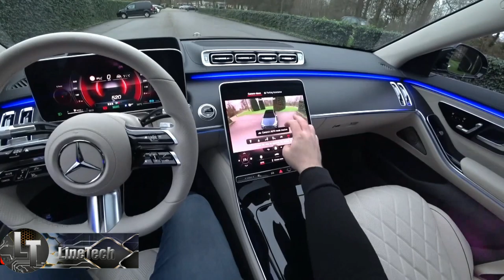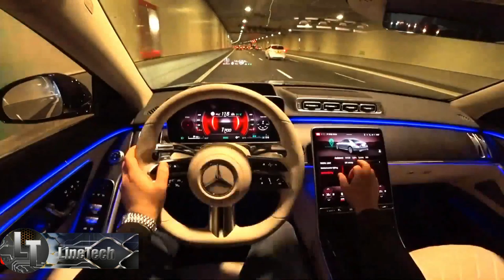The New Mercedes S Class 2021 Test Drive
Mercedes S500 L 4 Matic
3.0 litre 6 cylinder engine inline
435 Hp
520 Nm
9 Speed Automatic
250 km/h limited
1945 kg